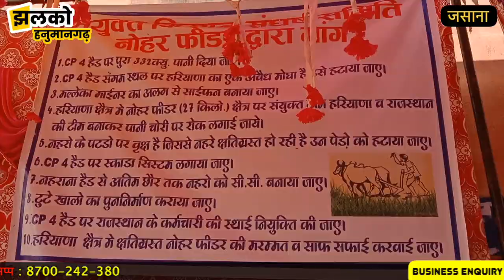पानी के लिए जेल जाने को तैयार किसान, महापड़ाव की दी चेतावनी ~ Hanumangarh News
Produced By: Jhalko Hanumangarh
Edited By: Vinod
Reported By : Hanuman
Cameraman